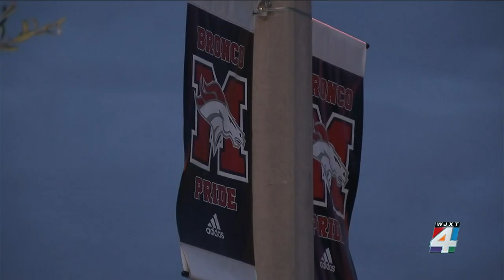Middleburg High employee accused of selling drugs to undercover officer at school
A custodian at Middleburg High School was arrested and accused of selling a controlled substance to an undercover deputy with the Clay County Sheriff’s Office.